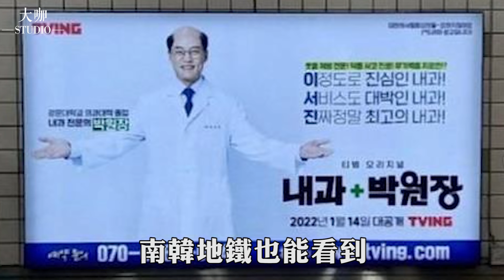未出道就是沈銀河的身邊人，還和李孝利大傳緋聞，又情斷金廷恩，李瑞鎮的魅力無法抵擋！李瑞鎮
內容均為本人製作，嚴禁搬運，違者必究！ 歡迎大家觀看更多精彩視頻哦：
放棄加拿大回歸韓國，十年爬上韓圈巔峰，朋友圈全是頂流男，萬年龍套的他早該紅了!
怪物新人其貌不揚，卻於1500人中途穎而出！金多美憑什麼24歲拿下7個電影大獎？
李棟旭爆紅背後那些事！分手秀智意難平？有外國人基因？還有這個男人是吃了防腐劑嗎！